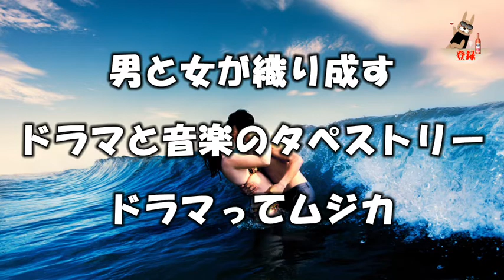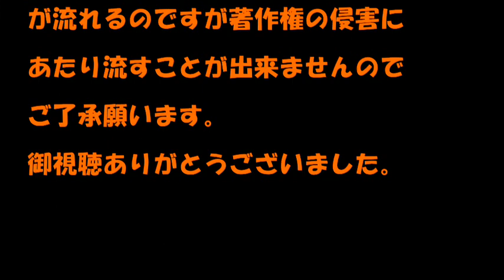ドラマってムジカ05月01日【南野陽子 話しかけたかった】